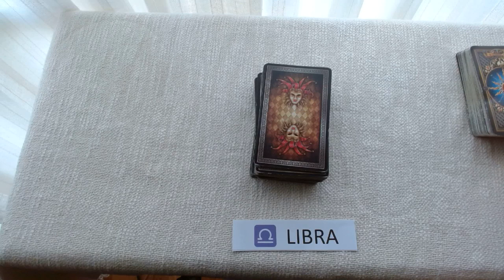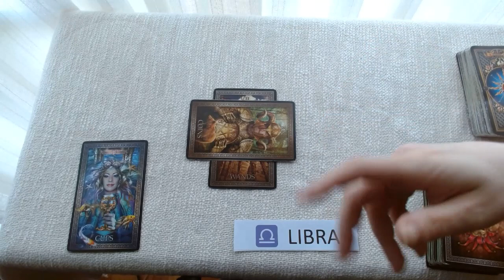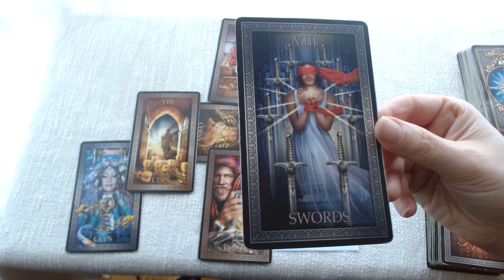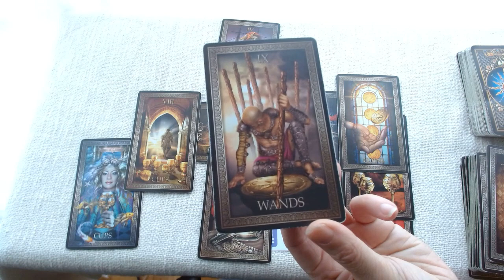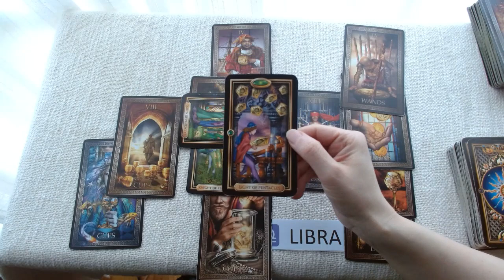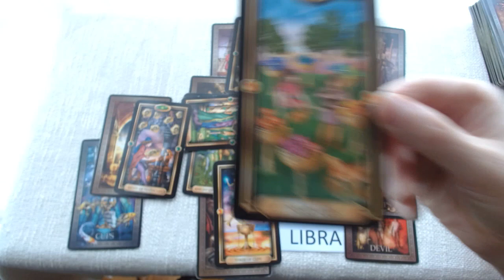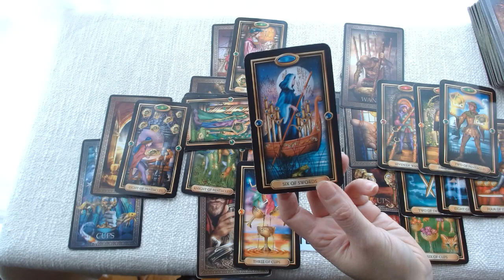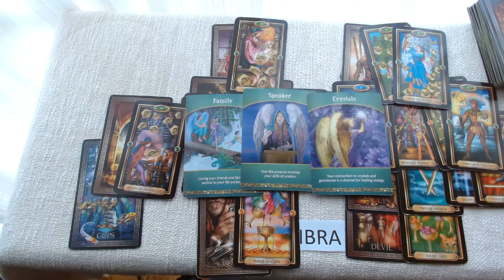♎️ LIBRA ⭐️ BOSS ENERGY! 🌟🌟EXPECT A STRONG FOUNDATION, MORE MONEY AND CELEBRATIONS!!!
💘HI LIBRA AND WELCOME TO YOUR GENERAL WEEKLY TAROT READING 💘